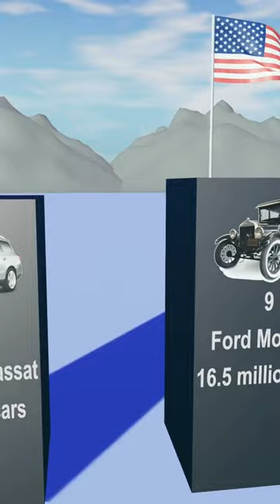Top 10 selling cars of all time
Video By: TikTok ibotstudio

Top 10 best-selling cars of all time